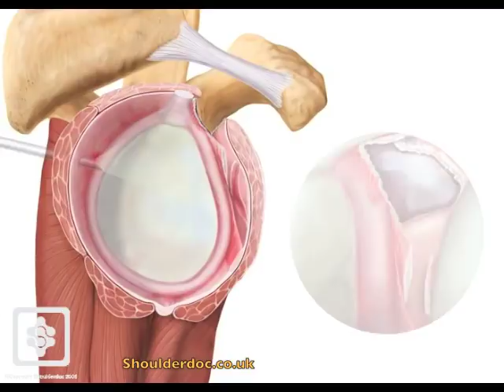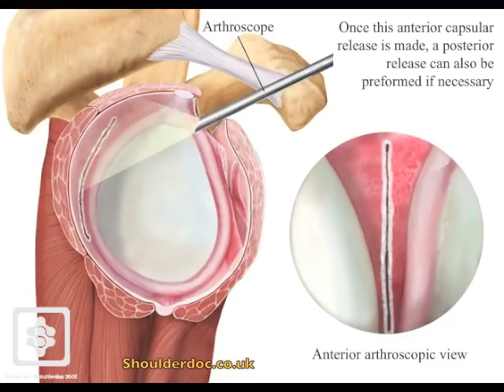Arthroscopic capsular release for frozen shoulder.mov